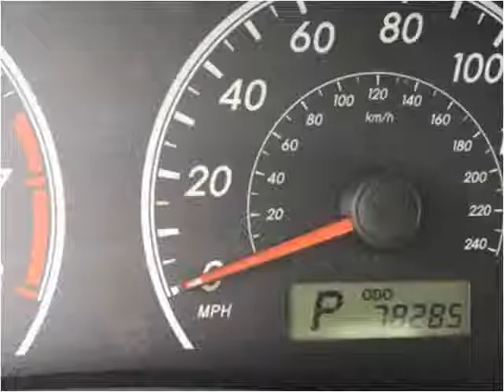2010 Toyota Corolla Used Cars Rochester NY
This 2010 Toyota Corolla is available from High Rev Imports.